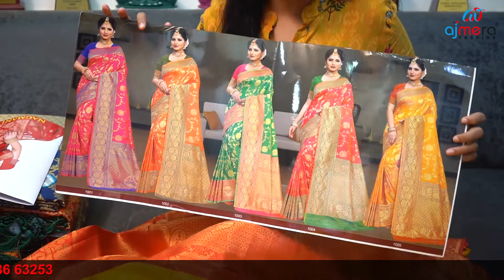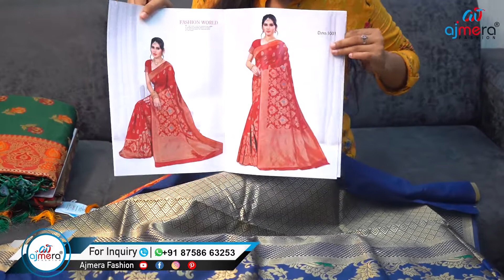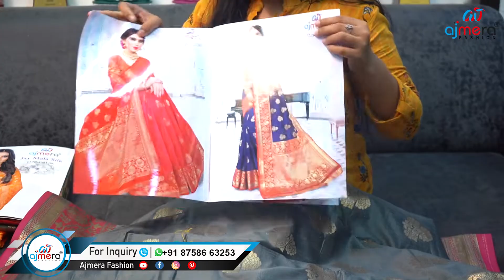बनाना सिल्क साड़ी होलसेलर, सिल्क साड़ीचे सर्वात मोठे मैन्युफैक्चरर, Silk Saree Manufacturer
Ajmera Fashion.

साड़ी च्या व्यापारची  संपूर्ण माहिती : -
 व्यापार कसा करावा, कोठून खरीदी करावा अणि कोठून घ्या.

नमस्कार मित्रानो, अजमेरा फैशन मधे आपल्या सर्वांच स्वागत आहे जैसे की आपन सर्व आम्हाला ओळखच असल
आमच्या इथे साड़ी, कुर्ती, लेग्गिंग्स, दुपट्टा, लहंगा, गाउन, रेडी मेड ब्लाउज तसेच महिलांसाठी सर्व प्रकारचे पोशाख उपलब्ध आहेत. आजच्या या वीडियो मधे आम्ही साड़ीच्या व्यापारा विषई कहि महत्वपूर्ण माहिती सांगण्याचा प्रयत्न केला आहे आम्ही आशा करतो की तुम्हाला नक्की आवडेल.
या वीडियोच्या आधारे आपल्याला समजेल की साड़ीचा व्यापर कसा सुरु करु शकता जर आपन साड़ी चा व्यापर करु इच्छिता तर तुम्हला खरीददारी कोठून करावी तसेच सूरत मधून कश्या प्रकारे(ट्रांसपोर्ट तथा कूरियर) माल मांगउ शकता  बऱ्याच जनाच्या कमैंट्स असतात की सर आमची शैक्षणिक पात्रता खुप कमी आहे. तर आम्ही कश्या प्रकारे व्यापर करवा या वर अजय अजमेरा सर (सीईओ & फाउंडर अजमेरा फैशन)
सांगतात की कपड्यांचा व्यापर करण्यासाठी आपली शैक्षणिक पात्रता जास्त असण्याची आवश्यकता नहीं जर तुम्ही व्यापर करण्याची क्षमता अणि चिकाटी असेल तर तुम्ही सहज कपड्यांचा व्यापर करु शकता.  मित्रानो सूरत संपूर्ण जगात साड़ी मैनुफक्चरर च्या नवाने महशहूर आहे, कारण जगात ७०% पेक्ष्या जास्त कापड फ़क्त सूरत निर्यात करत असतो. अणि जर आपन सुद्धा अजमेरा फैशनच्या टीम मधे सहभागी होण्यास तयार आहात तर वर दिलेल्या नंबर वर संपर्क करा .
वीडियो पाहण्यासाठी आपल्या सर्वांचे खुप खुप आभार.

keyword⤵️
Yeola Paithani
latest paithani sarees designs for wedding
Latest Stylish Paithani Saree Designs Collection 2020
Handloom Double Pallu Paithani Sarees
Paithani saree uniqueness
बनाना सिल्क साड़ी
बनाना सिल्क साड़ी होलसेलर
बनाना सिल्क साड़ी मैन्युफैक्चरर
बनाना सिल्क साड़ी मैन्युफैक्चरर सूरत
साॅफ्ट सिल्क सेमी पैठणी साडी
बनाना साड़ी होलसेल मार्किट इन बैंगलोर
बनाना साड़ी होलसेल मार्किट इन कोलकाता
बनाना साड़ी होलसेल मार्किट इन चेन्नई
बनाना साड़ी होलसेल मार्किट इन तमिलनाडु
बनाना साड़ी होलसेल मार्किट इन दिल्ली
बनाना साड़ी मनुफक्चरर्स इन तमिलनाडु
बनाना साड़ी मनुफक्चरर्स इन सूरत
बनाना सिल्क साड़ी फॉर वूमन
बनाना साड़ी होलसेल मार्किट
बनाना साड़ी मनुफक्चरर्स वाराणसी
बनाना साड़ी मैन्युफैक्चरर
बनाना साड़ी मैन्युफैक्चरर इन सूरत
बनाना साड़ी मैन्युफैक्चरर इन कोलकाता
बनाना साड़ी मैन्युफैक्चरर इन दिल्ली
बनाना साड़ी कलेक्शन २०२१
पैठनी ब्लाउज डिज़ाइन
म्हालसा  पैठनी  साड़ी
ऑनलाइन शॉपिंग
पैठनी साड़ी
सबसे सस्ती पैठनी साड़ी
पैठनी साड़ी मैन्युफैक्चरर
पैठनी  साड़ी मैन्युफैक्चरर इन एओला
पैठनी साड़ी मैन्युफैक्चरर इन सूरत
पैठनी साड़ी मैन्युफैक्चरर इन पैठण
पैठनी साड़ी मैन्युफैक्चरर इन  बेलगाउं
पैठनी साड़ी मनुफक्चरर्स इन इंडिया
पैठनी साड़ी होलसेल मार्किट
पैठणी (येवला)
पैठनी साड़ी होलसेल मार्किट इन सूरत
पैठनी साड़ी होलसेल मार्किट इन मुंबई
पैठनी साड़ी होलसेल मार्किट इन कोलकाता
पैठनी साड़ी होलसेल मार्किट इन पुणे
पैठनी सिल्क साड़ी व्होलेसलेर इन बुर्राबाज़ार कोलकाता
पैठनी सिल्क साड़ी होलसेल मार्किट
सिल्क साड़ी होलसेल मार्किट इन बैंगलोर
सिल्क साड़ी होलसेल मार्किट इन कोलकाता
सिल्क साड़ी होलसेल मार्किट इन चेन्नई
सिल्क साड़ी होलसेल मार्किट इन तमिलनाडु
सिल्क साड़ी होलसेल मार्किट इन दिल्ली
सिल्क साड़ी मनुफक्चरर्स इन तमिलनाडु
सिल्क साड़ी मनुफक्चरर्स इन सूरत
बनारसी सिल्क साड़ी फॉर वूमन
बनारसी साड़ी होलसेल मार्किट
बनारसी साड़ी मनुफक्चरर्स वाराणसी
बनारसी साड़ी मैन्युफैक्चरर
बनारसी साड़ी मैन्युफैक्चरर इन सूरत
बनारसी साड़ी मैन्युफैक्चरर इन कोलकाता
बनारसी साड़ी मैन्युफैक्चरर इन दिल्ली
बनारसी साड़ी होलसेल मार्किट इन कोलकाता
बनारसी साड़ी कलेक्शन २०२१